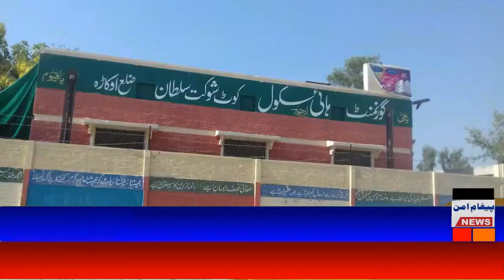Students arrest from exams center